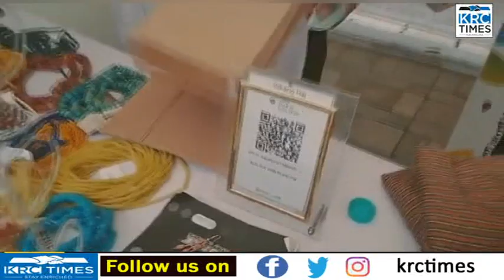Arunachal Pradesh | Cultural fiesta for G20 delegates showcases state’s cultural diversity